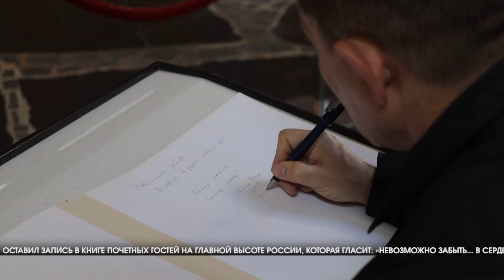Волгоград посетил генеральный директор Российской государственной библиотеки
С рабочим визитом Волгоград посетил генеральный директор Российской государственной библиотеки, председатель секции по международному сотрудничеству Российской библиотечной ассоциации Вадим Дуда. Перед основным совещанием об «Итогах и перспективах развития библиотек Волгоградской области» гость посетил Мамаев курган, возложил цветы к Вечному огню в Зале Воинской Славы и оставил запись в книге Почетных гостей на главной высоте России, которая гласит: «Невозможно забыть... В сердце, в душе, НАВСЕГДА! Светлая память, вечная слава!».

Целью визита стала встреча с сотрудниками библиотек, на которой обсудили вопросы развития учреждений, поделились мыслями о привлечении читателей. Площадкой для проведения стала Волгоградская библиотека имени М.Горького, где для гостя также провели экскурсию. Вадим Дуда назвал четыре составляющих успешной и посещаемой современной библиотеки: востребованные книги, уникальная атмосфера, удобное пространство, большое количество разножанровых мероприятий.